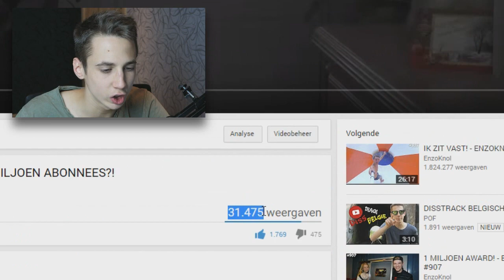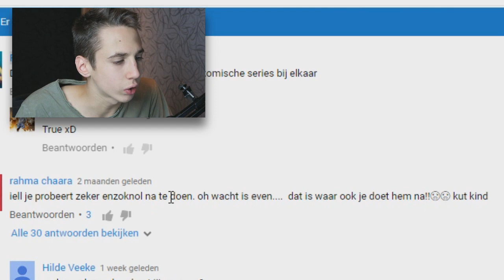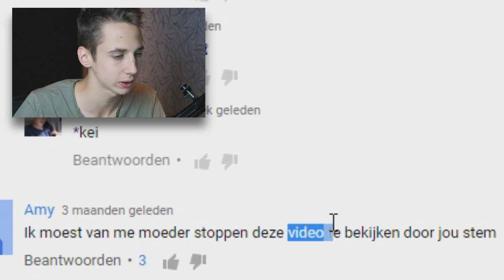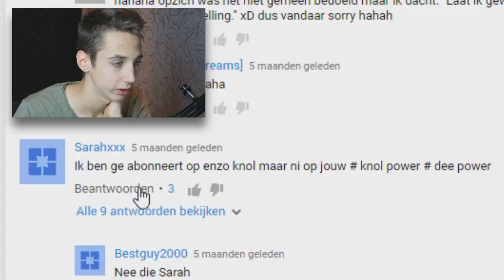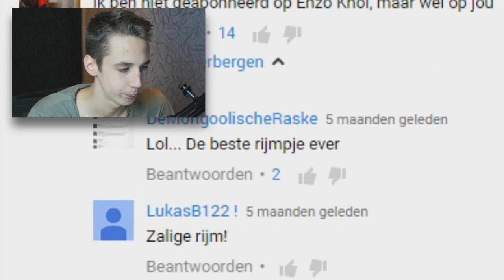ENZOKNOL FANS HATEN MIJ!!